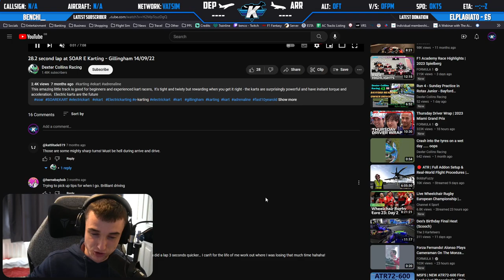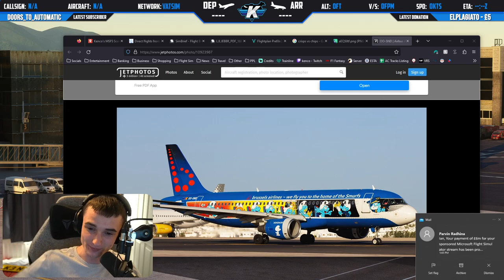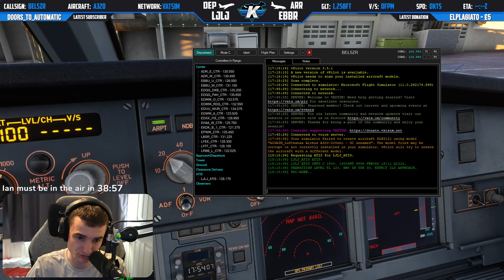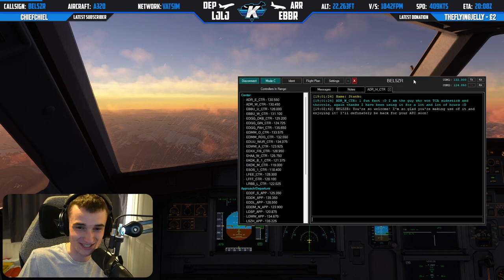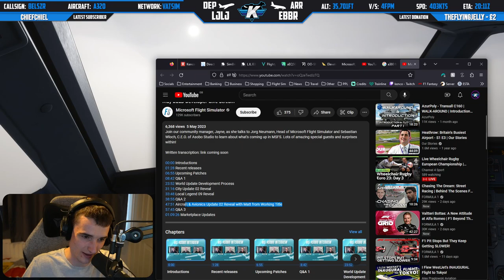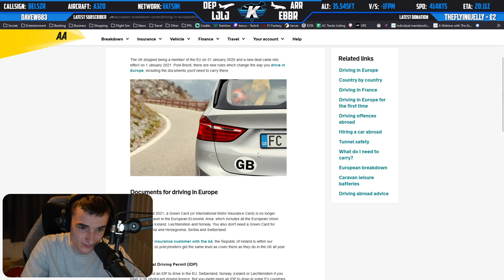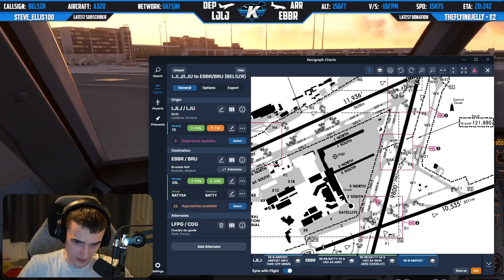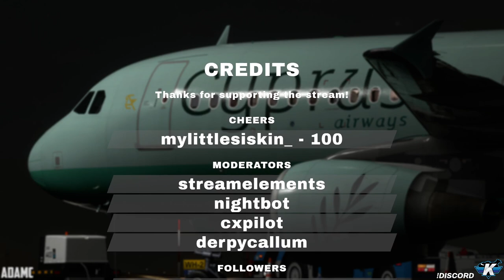✈️ LJLJ ➔ EBBR ✈️ Brussels Shuttle Bus! 🚌